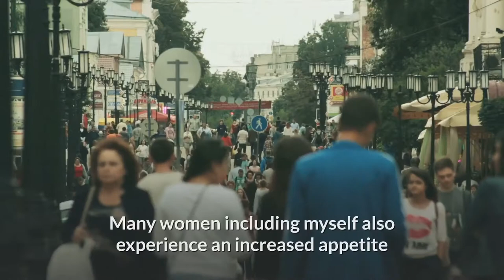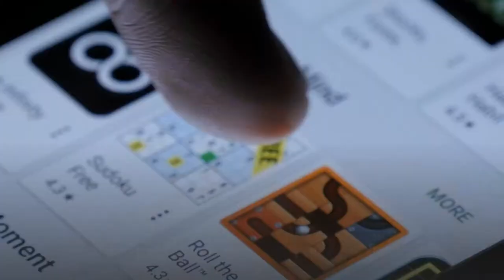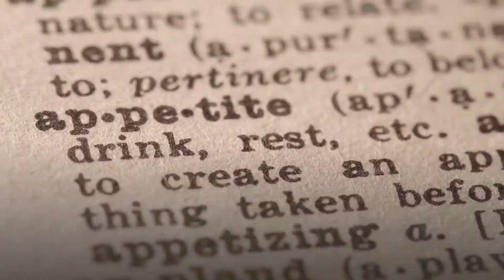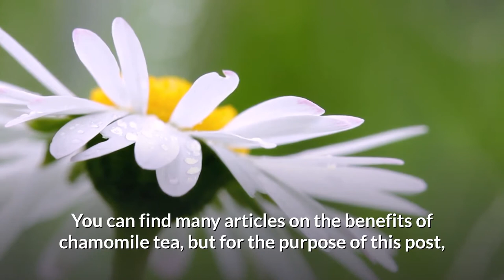Normal Things To Eat During Your Period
Water
Vitamins
Yogurt
Bananas
Popcorn
Chamomile Tea
Salmon